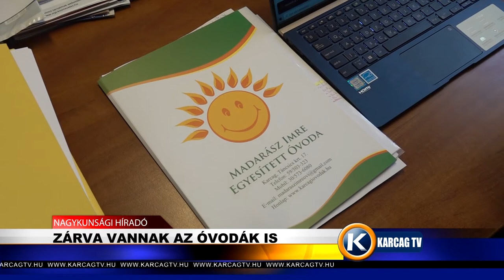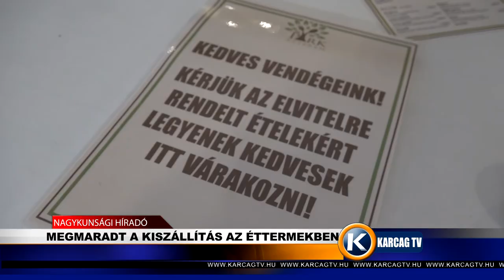Nagykunsági Híradó 20210308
- MA MÉG NYITVA LEHETTEK A VIRÁGBOLTOSOK
- DIGITÁLIS OKTATÁSRA ÁLLTAK ÁT A KARCAGI SULIK IS
- ZÁRVA VANNAK AZ ÓVODÁK IS
- MEGMARADT A KISZÁLLÍTÁS AZ ÉTTERMEKBEN